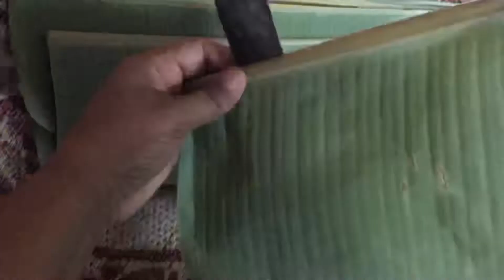ഓണം സ്പെഷ്യൽ പൂവട / poovada